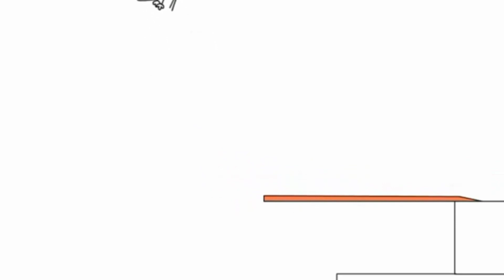Bruno The Great 12.10.2021 20:20(2)